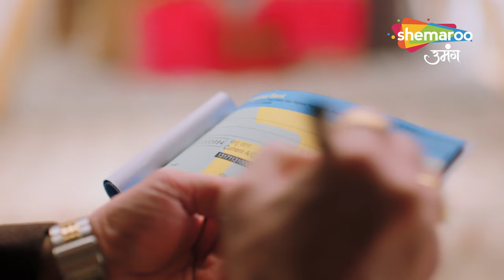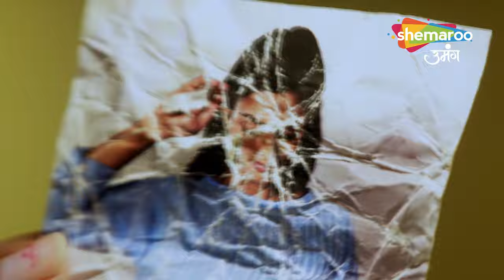Gauna Ek Pratha Hindi Drama Show | Full Episode | Gehna Ko Hua Gaurav Par Shak | New Episode 14